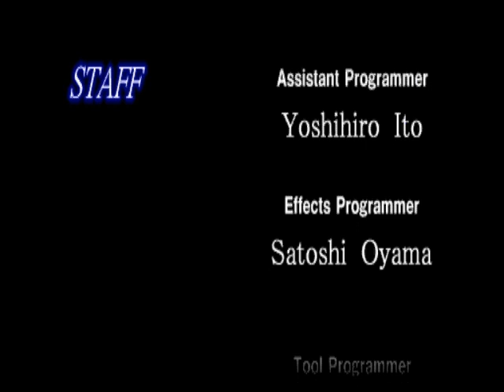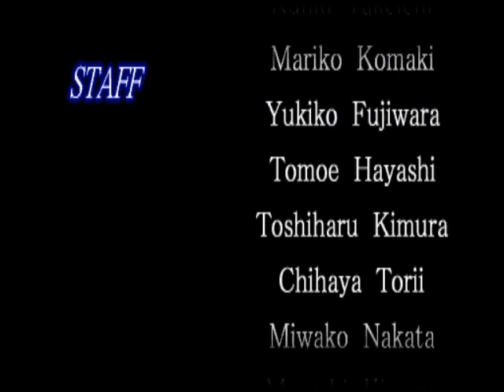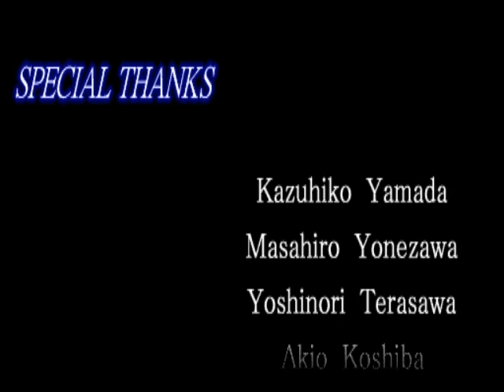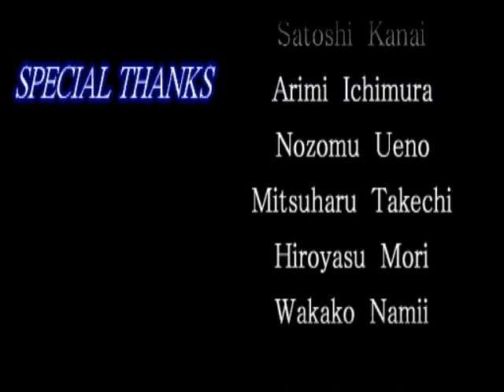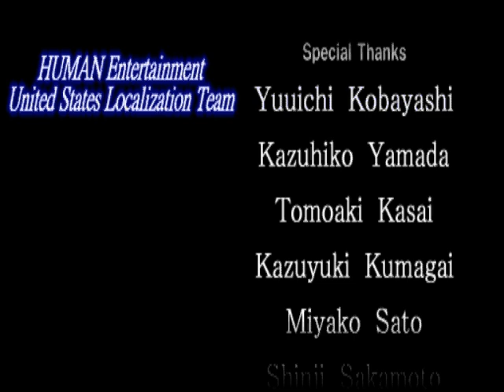Clock Tower ll The Struggle Within - The Fathers- Final Part- Ending A / The Truth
Well, Finally i complete CTll . i will miss Bates
Ending A 16:10